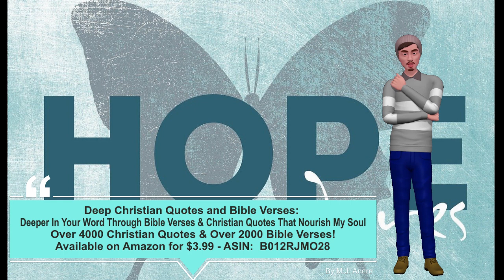Deep Christian Quotes and Bible Verses - CHARLES SPURGEON 2